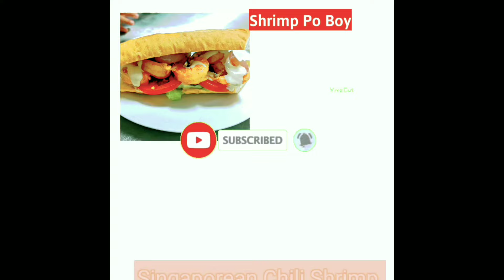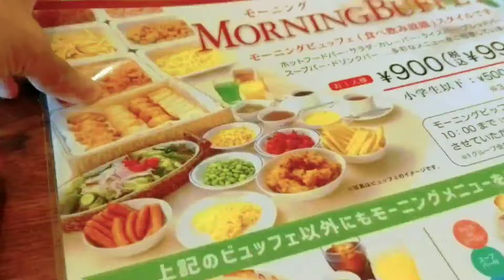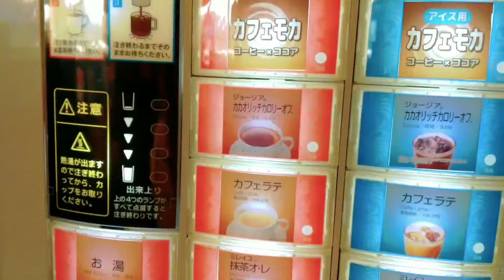Part 2 Site seeing Cherry Blossom and Tulips in Waterfall Yasaka